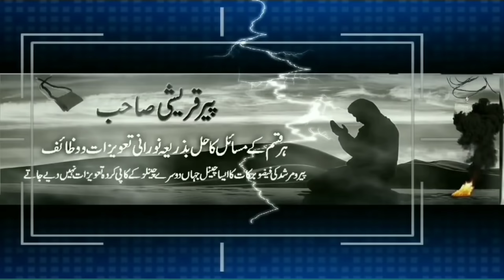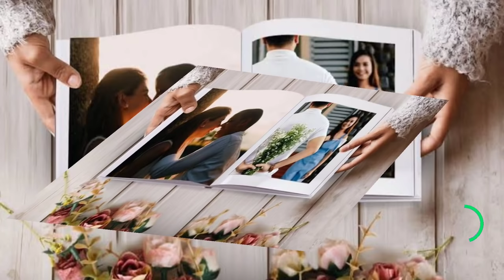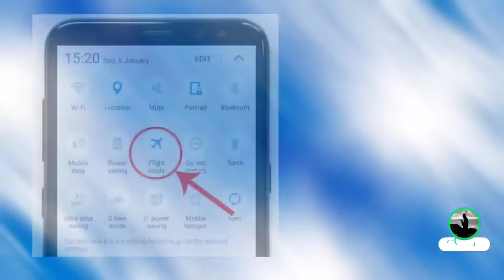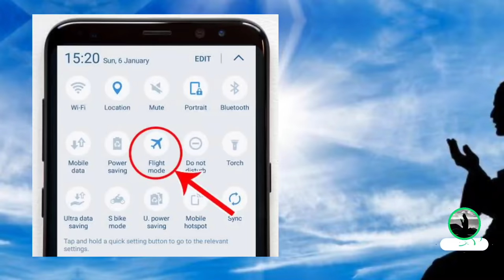Lover Ki Tasweer Pe Sirf 3 Phoonk Ka Dam | Mehboob Ki Photo Wala Dam | Qureshi Sahab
If your lover ignore you and does not give you a single minute of the whole day then you must try this amal of three blow out on picture of lover. In this amal you have to recite some wazaif (prays) and blow out on photo of your lover. Lover ki tasweer pe sirf 3 phoonk ka dam. Your lover will be under of your control for whole life. Don't try this wazifa amal for wrong purpose.